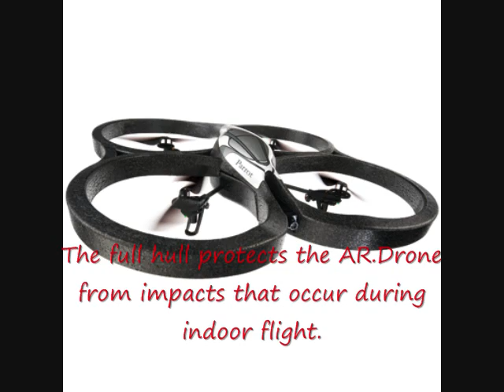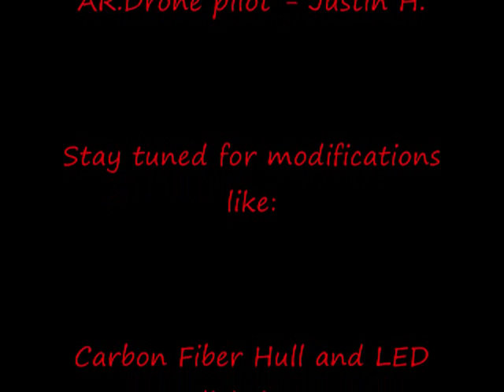Parrot AR.Drone Info and Flight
This is my AR.Drone by Parrot.  Watch the video for more explanation and leave comments or questions.